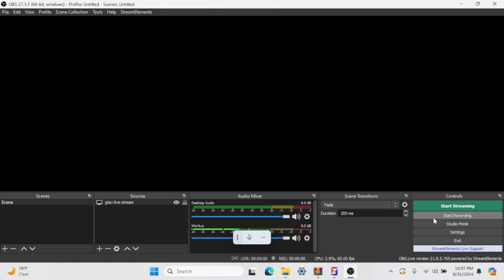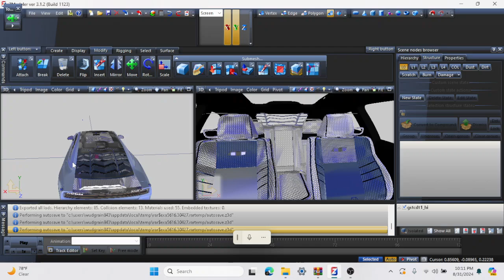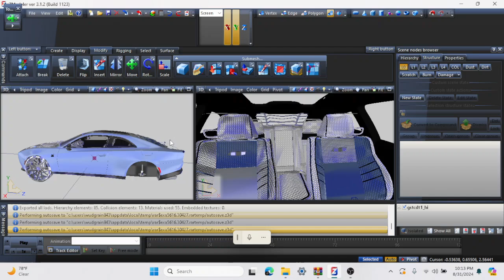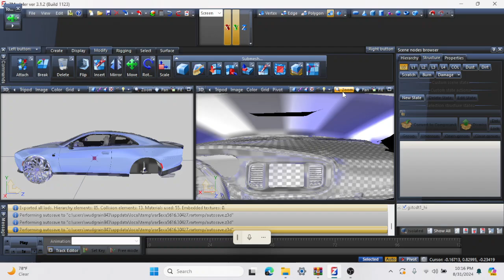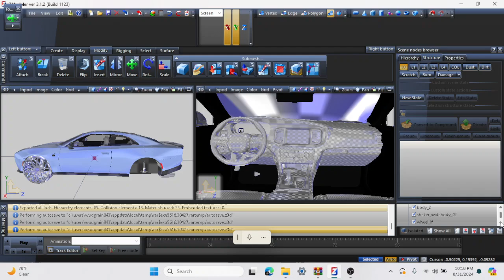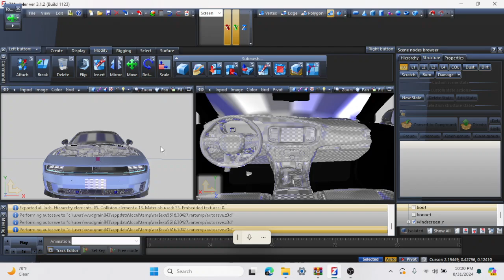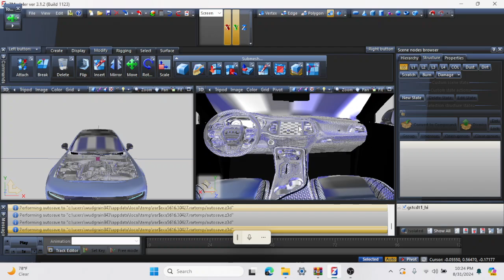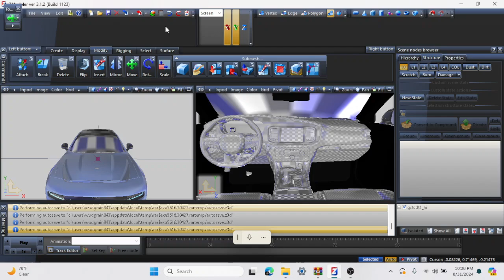scatpack 2024 electric with engine swap srt vs scat pack 2024electric with engine swap scatpack